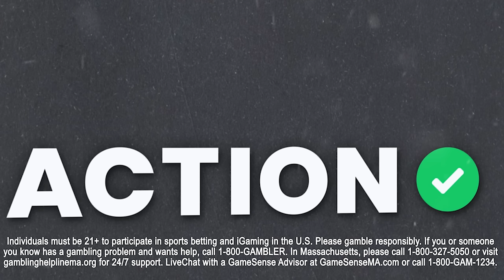Will Xander Schauffele or Max Home WIN Their 1st Masters? 2024 Masters Best Bets | Links & Locks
Action Network contributors and golf betting experts Spencer Aguiar and Nick Bretwisch join Roberto Arguello to discuss their favorite golf bets for this year's Masters on the Links and Locks podcast presented by bet365.

00:00 - Introduction
02:23 - Masters Best Bets
17:10 - Course Preview
22:52 - Outright Picks
54:25 - bet365 Promo
55:06 - Rest of your card
1:03:21 - One And Done Picks
1:08:17 - Rapid Fire Picks